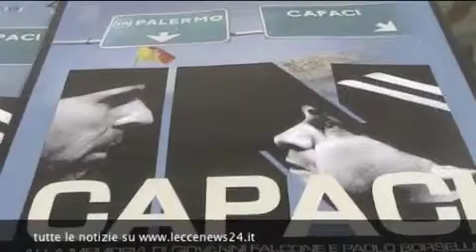Arriva "Incapaci": la legalità prima di tutto